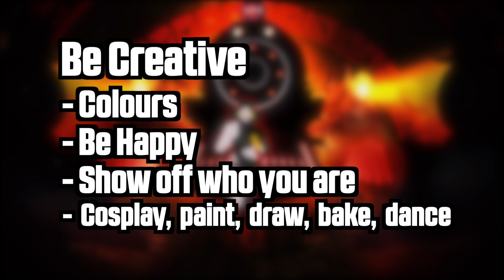How to WIN Just Dance 2020 JDBirthday Converse Shoes | Tips & Tricks on Winning | Jayden Rodrigues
Want to WIN a pair of Custom Just Dance Converse Sneakers from Just Dance? To celebrate 10 years of Just Dance the team at Just Dance are running a competition. To win 1 of 10 custom Just Dance Converse Sneakers use the hashtag JDBirthday.

In this video I help out with some tips & tricks on submitting a great JDBirthday post.

Winner announced at the end of the month of June.